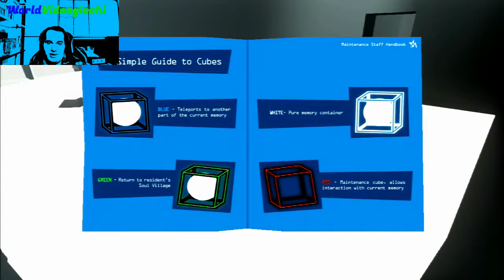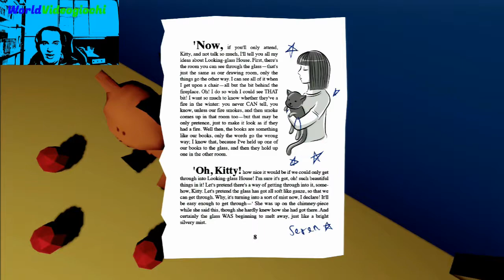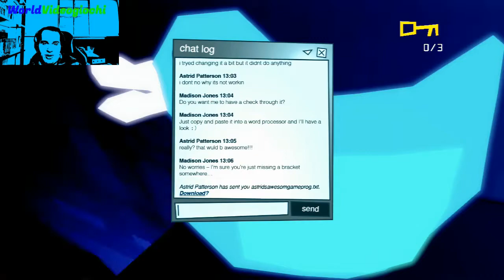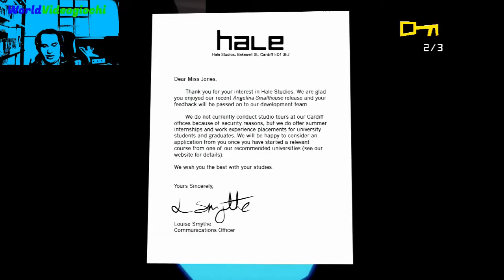Master Reboot - Parte 1 - PS3 - ITA - 100%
Master reboot è un gioco sviluppato  e pubblicato da Wales Interactive .

Si tratta di un gioco horror psicologico con elementi rompicapo. Nel gioco impersoniamo un personaggio misterioso di cui non sappiamo il nome, ma tutto si farà più chiaro trovando le varie paperelle nascoste nei vari ricordi del gioco che aiuteranno a far luce sulla vicenda.

Versione giocata: PlayStation 3
NB: Questa è una videosoluzione del gioco, seguendo questa guida otterrete tutte le anatre e i virus collezionabili.